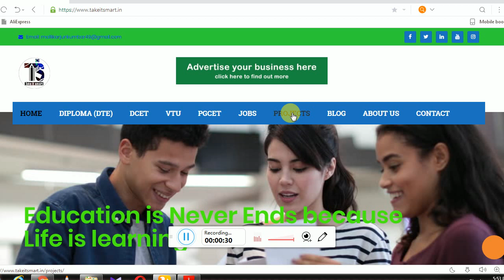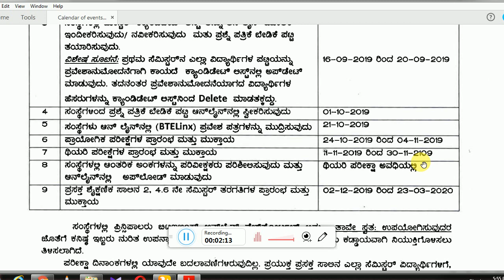Diploma 1,3,5 semester Nov/dec 2019 exam Time table || check here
FOR MY FREE SERVICE OF VIDEO LECTURES ON YOU TUBE IF YOU WANNA DO ANY FAVOUR TO ME PLEASE USE MY BELOW LINKS FOR ONLINE PRODUCT PURCHASES ON AMAZON
IF YOU WANT TO BUY ANY PRODUCT ON AMAZON PLEASE click on the

AND SEARCH FOR THE PRODUCT AND BUY THAT.
AND PLEASE SHARE THE ABOVE LINK TO YOUR FRIENDS OR RELATIVES WHO WANT TO PURCHASE ANY KIND OF PRODUCTS FROM AMAZON .THIS FAVOUR I EXPECTED FROM YOU.